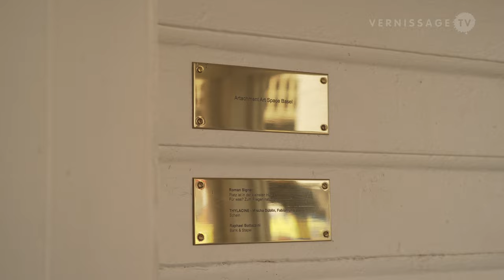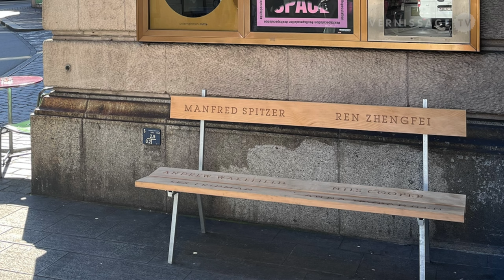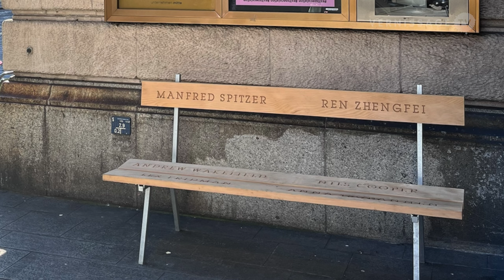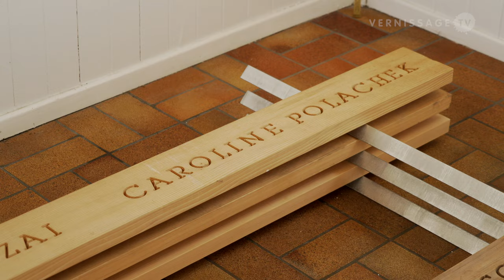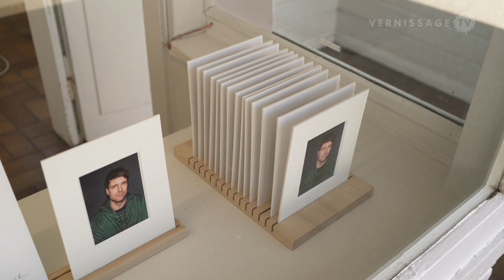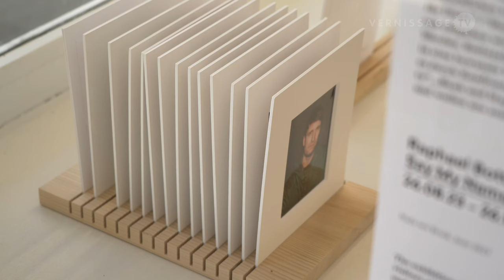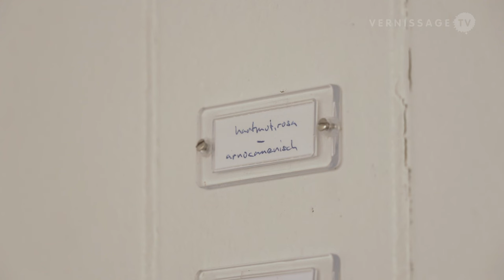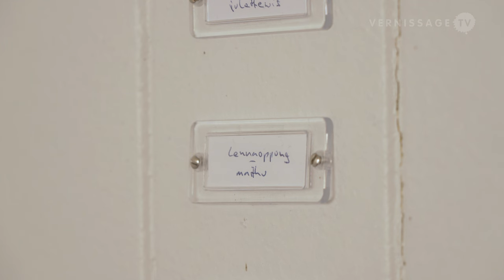Raphael Bottazzini: Say My Name, Say My Name / Artachment Art Space Basel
Artachment is the name of an art space in Basel that is unusual in several respects. The tiny house, a former customs house in the harbor in the Kleinmütigen district, has been used as an exhibition space since 2007 and is currently run by Raphael Bottazzini. The house houses three permanent artworks by Roman Signer, Thylacine and Raphael Bottazzini, but also hosts temporary exhibitions. The current exhibition features works by Raphael Bottazzini. Under the title "Say my name, say my name" it deals with the question: What is a name? In this video Raphael Bottazzini talks about the art space Artachment and the current exhibition. (in German language, transcript and English translation available via YouTube player settings).

Raphael Bottazzini's exhibition “Say My Name, Say My Name” at Artachment Art Space in Basel (Switzerland) explores the question of human identity. Questions arise such as "Who am I? Who is that? Who am I for you? And who are you for me?” The artist looks into how we recognize, perceive and manifest ourselves and others – and quietly reiterates Say My Name, Say My Name.

"Ich mag Salz" stands for the contribution of artists to the cultural identity of a society.
The exhibition series deals with the question of how art and its authors are perceived by society and to what extent there is an awareness of the artists' work behind the works.
Artists as the "salt" of society - indispensable – self-evident?

Artachment Art Space Basel
The Artachment Art Space Basel has been showing changing exhibitions as well as permanent installations of contemporary art since 2007. The venue is an eight-square-meter former customs house (1944) in Basel's Kleinhüningen neighborhood. The non-profit project was founded by Basel artist Raphael Bottazzini, in whose hands the unusual building has developed over the years into a work of art.

History Artachment Art Space Basel
The area on the outskirts of Basel/Switzerland in Kleinhüningen directly on the border to Germany and France. In former times, incoming ship goods were cleared here and transferred to the adjacent rail traffic (Dreiländereck CH, DE, FR / Schweizerische Rheinhäfen (SRH) / Port of Switzerland). In 1944, the port area was a restricted zone. The little house served as a monitoring center.

Artachment hosts a permanent exhibition with currently three artworks: Roman Signer's, Platz ist in der kleinsten Hütte. Für was? Zum Fliegen natürlich; Thylacine's (Mischa Düblin, Fabian Unold) Schein; and Raphael Bottazzini's Bank & Stapel.

Raphael Bottazzini: Say My Name, Say My Name / Artachment Art Space Basel. Interview with Raphael Bottazzini. Basel (Switzerland), September 13, 2023.